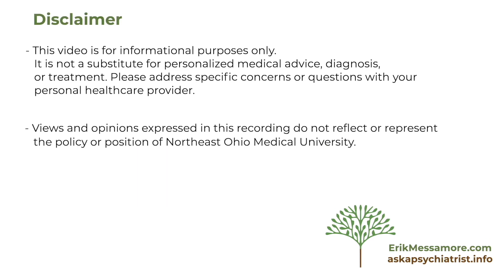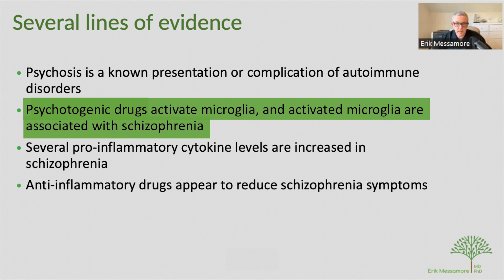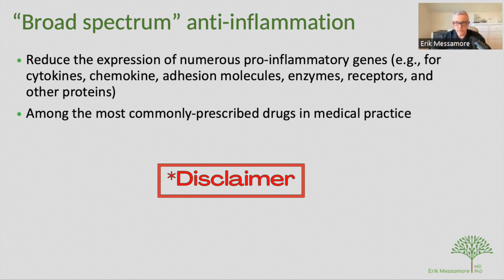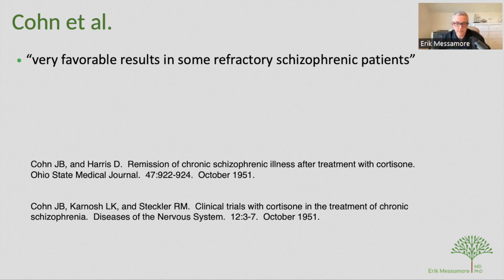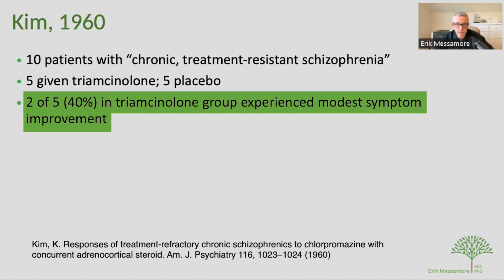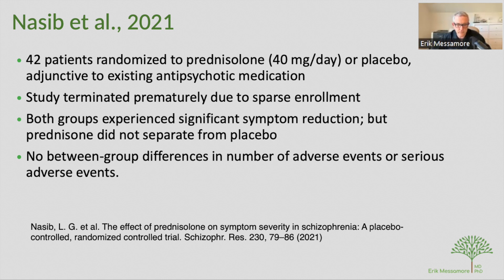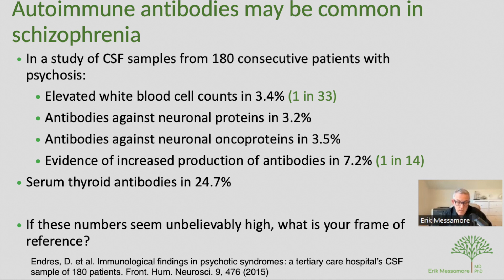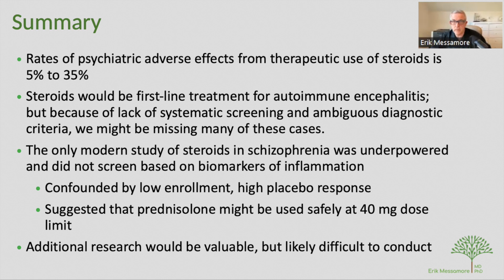Steroids for schizophrenia?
If schizophrenia can be caused by inflammation, and if steroids are very good anti-inflammation drugs, then would at least some people with schizophrenia benefit from treatment with anti-inflammatory steroids?

That’s the question that this video addresses.

0:00 Introduction
0:17 Could steroids for schizophrenia work?
0:41 Inflammation might cause schizophrenia symptoms
2:33 Anti-inflammatory drugs might reduce schizophrenia symptoms
3:09 Schizophrenia has many causes
3:23 How steroids work
4:19 Older studies of steroids for schizophrenia
6:57 A modern study of steroids for schizophrenia
8:32 No added risk from steroid treatment in a recent study
9:21 No added benefit from steroid treatment in a recent study
9:47 Symptoms reduced in steroid and placebo groups
10:25 Autoimmune findings in schizophrenia
13:51 Risks of steroids
14:11 Not enough data on steroids for schizophrenia
15:25 Ideas for future research

🙋🏽‍♀️ 🙋🏼‍♂️Want to send me a question?